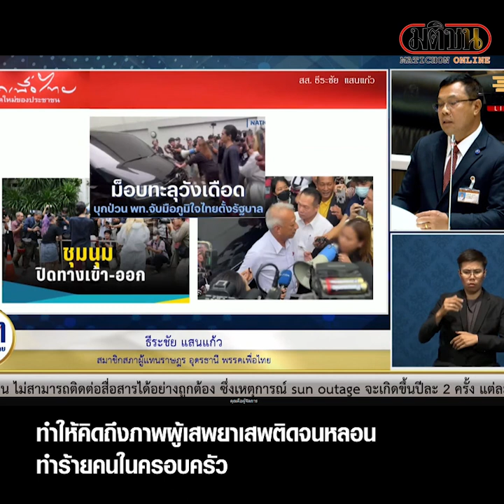ธีระชัย ส.ส.เพื่อไทย จี้ กสม. จัดการม็อบล้ำเส้น : Matichon Online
ธีระชัย ส.ส.เพื่อไทย จี้ กสม. จัดการม็อบล้ำเส้น

วันที่ 10 ส.ค. นายธีระชัย แสนแก้ว ส.ส.อุดรธานี พรรคเพื่อไทย (พท.) ลุกขึ้นอภิปรายในการประชุมสภาผู้แทนราษฎร ถึงพฤติกรรมของม็อบทะลุวังที่บุกพรรคเพื่อไทยเมื่อวันที่ 7 ส.ค. 66

นายธีระชัย อภิปรายว่า เป็นพฤติกรรมคุกคาม ล้ำเส้น ไม่อยู่บนหลักการชุมนุมโดยสงบ ปราศจากอาวุธ เพราะมีการใช้ความรุนแรง มีการราดน้ำมันจนเกือบเผาพรรคเพื่อไทย ทำให้นึกถึงภาพผู้เสพยาเสพติดจนหลอนทำร้ายคนในครอบครัว

พร้อมเรียกร้องให้ กสม. พิจารณาและออกมาปกป้องสิทธิ เสรีภาพของประชาชน